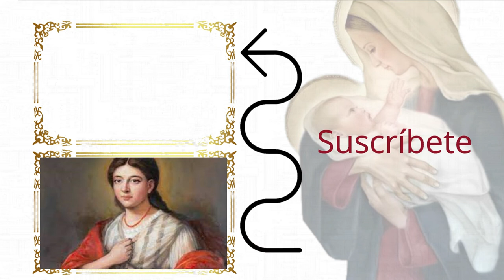🕯️ Quién es la Beata Pauline Jaricot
(っ◔◡◔)っ ♥  Pauline Jaricot【 ORACIÓN DE GRAN PODER 】

Pauline Jaricot fue una laica francesa que nunca sintió la vocación a la vida consagrada, en un contexto en el que parecía que, quienes deseaban seguir a Jesucristo, necesariamente tenían que emprender el camino de la consagración religiosa. Nacida el 22 de julio de 1799 en una familia de ricos industriales, Pauline recibió una buena educación cristiana. Tras varios acontecimientos personales y escuchar una predicación en la Cuaresma de 1816, sufrió una transformación interior que cambiaría su vida, decidiendo vestirse como las obreras de Lyon por solidaridad con su pobreza. Decide igualmente, en un abandono total en Cristo, dedicarse a las misiones, informando de las necesidades de los misioneros y buscando su sostenimiento.

El milagro aprobado por el decreto del Papa Francisco tuvo lugar en 2012, en el 150 aniversario del nacimiento de Pauline. La pequeña Mayline Tran, de tres años, perdió el conocimiento debido a la asfixia por un mal tránsito de alimentos. La niña, hospitalizada en un estado desesperado tras la asfixia y una parada cardiovascular de 20 minutos, se consideraba perdida. A pesar de que se suspendió el tratamiento médico, la familia se negó a que se le retirara la asistencia vital artificial. Se hizo una novena a Pauline Jaricot, poco después, la niña se despierta, pero con daños cerebrales, y el pronóstico de estado vegetativo. Aún así, contra todo pronóstico, se curó totalmente. La curación fue sometida a un Tribunal Eclesiástico de la Archidiócesis de Lyon, del 20 de julio de 2018 al 28 de febrero de 2019. Sus actuaciones fueron envidadas a la Congregación para las Causas de los Santos. La comisión médica validó la naturaleza inexplicable de la curación. Fue beatificada el 22 de mayo de 2022 por el Papa Francisco.